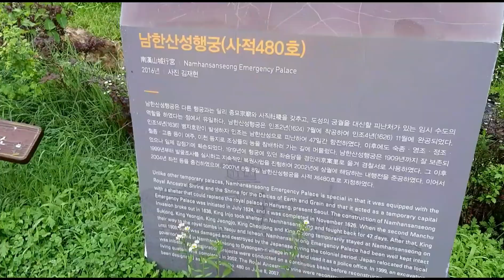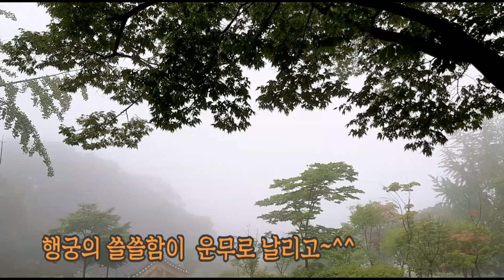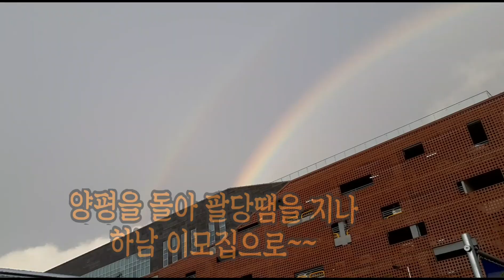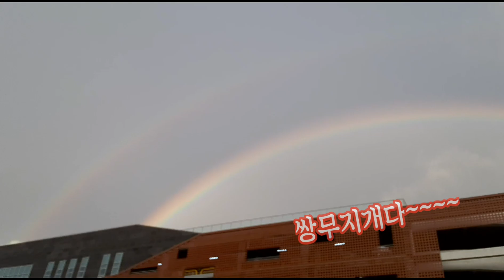행복한 가정 만들기 프로젝트/가족끼리 도로 주행 해보기/ 딸들과 함께 렌트카로 하루 휴가 보내기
두딸들이
분가해서 살면서
처음으로 데이트 신청을 했어요.
도로주행 연습도 하고
엄마 아빠랑 여름 휴가도 같이 보내면
일석이조라는거다.
조심스럽고
걱정도 됐지만 운전은 필수인 세상이라
흔쾌히 그러자고 했다.
유난히 운전에 트라우마가 심해서
계속 기도하는 마음으로 다녔다.
생각보다 안전하게 운전을 하는 딸들이라
의젓하고 든든했다.
뒷자석에 앉아
벌써 나이듦을 느끼면서도
잘 키워 낸 보람이 느껴지는 하루였다.
아빠랑 큰딸이 좀 가까와 지는 하루여서 더욱 행복한 추억의 한 페이지로 남게 될 일이었다.
감사합니다 덕분입니다 ~^^